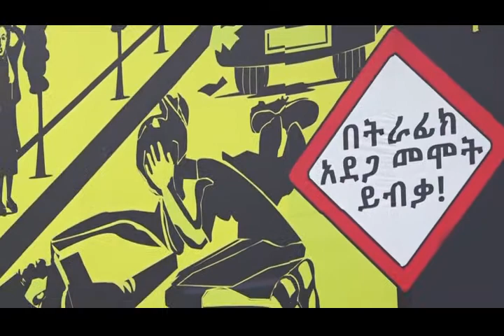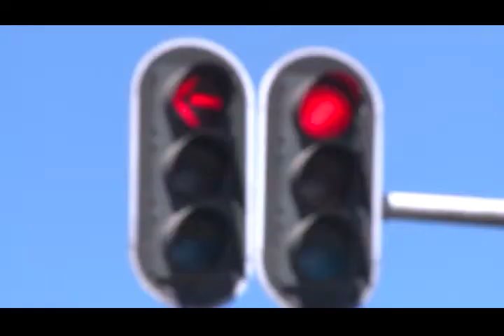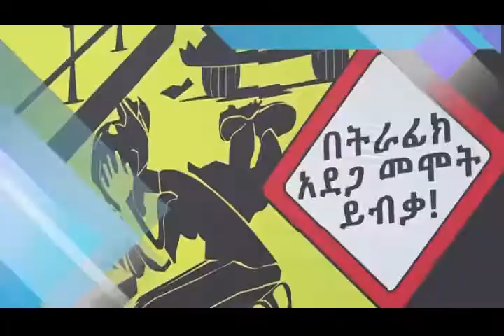የአዲስ አበባ ከተማ አስተዳደር ፖሊስ ሳምንታዊ ዜና እና ወንጀል እና ትራፊክ ነክ ፕሮግራሞች 21 05 2014